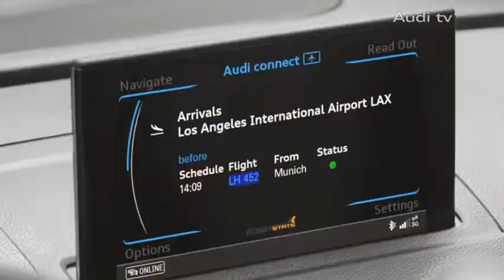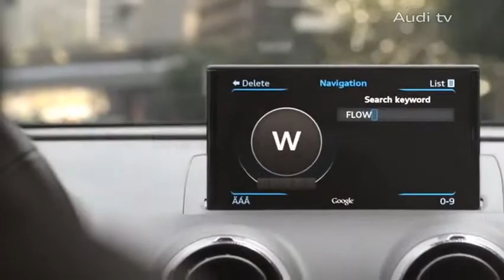Der Audi A3 Sportback Schauraumfilm